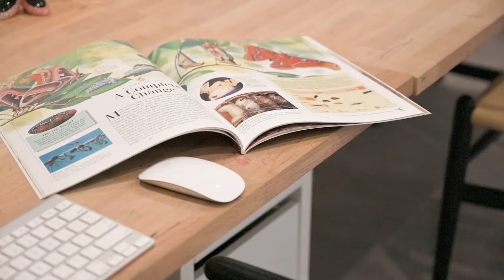35b Devonshire St, Walkerville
Marina Ormsby from Fox Real Estate presents 35b Devonshire St, Walkerville For Sale.